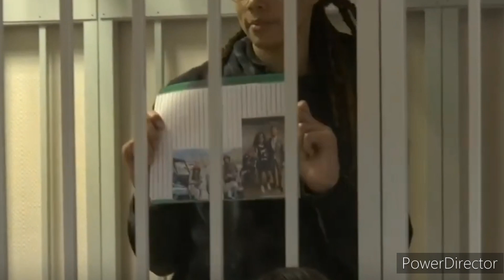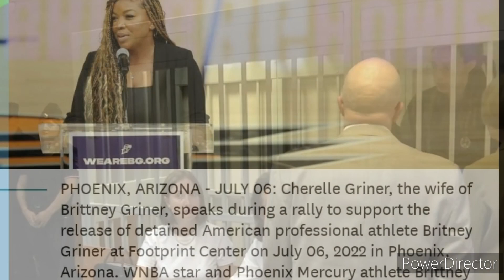Biden Signs Off on Merchant of Death Swap with Brittney Griner | SFO UPDATE!!